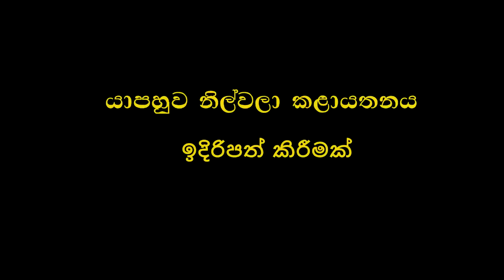සටන් මැදින් | Disa yapahuwa | EP 01 | Nilwala | best joke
Organization - Ullalapola tharuna kela
Drama team  - Yapahuwa Nilwala kala sangamaya
Drama name - Satan madin (Episode 01)
Camera & editing - Geetha nataka Jahuta